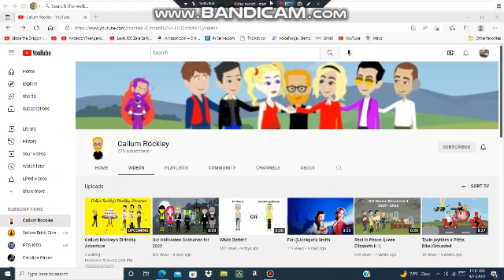Birthday shoutout to Callum Rockley.